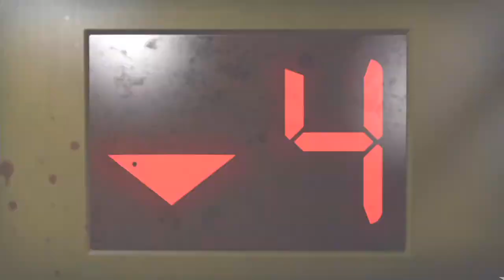Left 4 Dead 2 Ep.1 - The Horde Is Coming!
4 survivors trying to make it through the zombie apocalypses.